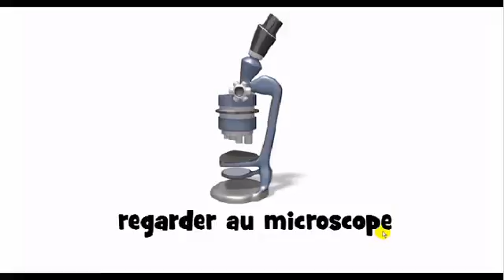regarder au microscope كيف تنطق